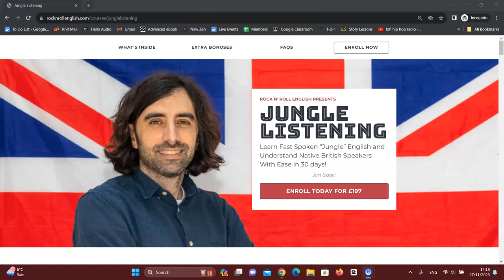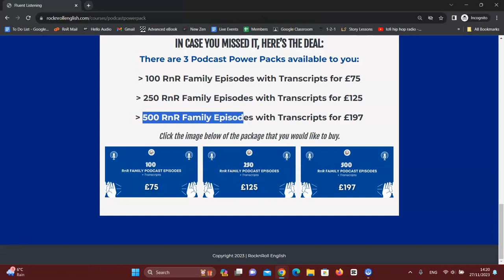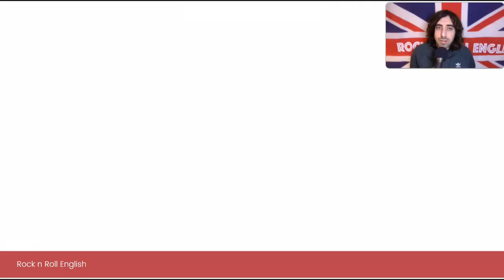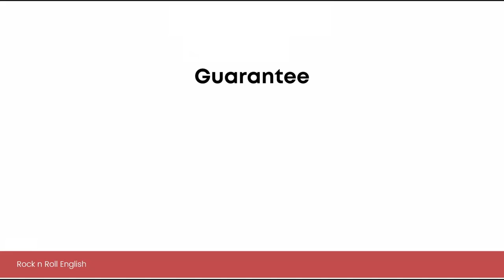Fluent Listener Bundle with 80% Off! 🎉 Sale Limited to 50 People – All Courses Included! 🎧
How the Birthday Sale Works: 🎂 Join the waiting list for a guaranteed spot to get 60% off. 🎂 On my birthday (13th November), I'll email the code to everyone on the waiting list. 🎂 Use it within 48 hours to lock in your discount!

Sign Up Now to get notified, grab your spot, and be ready to boost your English with hundreds of extra episodes, transcripts, and more. This is a limited-time offer to celebrate my 40th, so don’t miss out—sign up today! 🎉

We’re bringing back the Fluent Listener Bundle—and it’s even bigger this year! Get my popular courses, including the new Rockin’ Pronunciation Poems course, for only £147 (total value £668)! This bundle includes everything you need to master English listening, vocabulary, pronunciation, and fast-paced conversations at nearly 80% off.

Jungle Listening for real-life fast English
500 Extra RnR Family Podcasts with transcripts
NO-STUDY British English Vocabulary Masterclass
Rockin’ Pronunciation Poems (new for 2024!)
This Special offer is only available to the first 40 people—don’t miss out! 🎉 Grab your Fluent Listener Bundle and start learning English like never before.